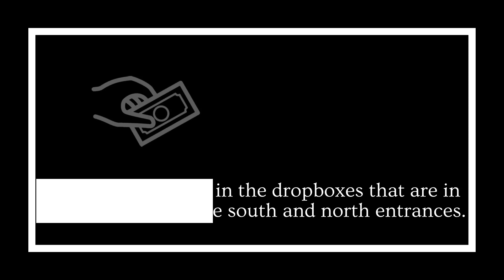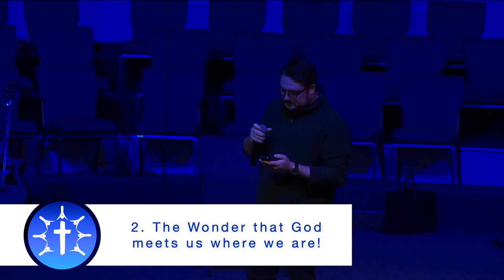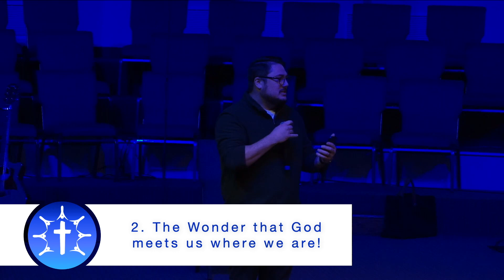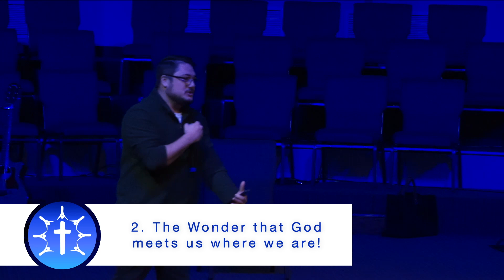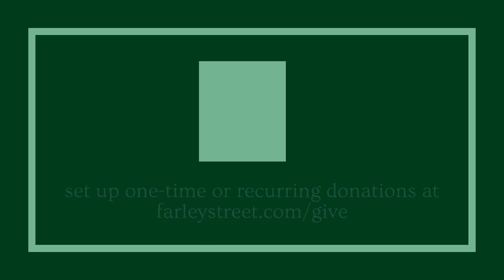DEC 25 2022 - The Wonder of Christmas